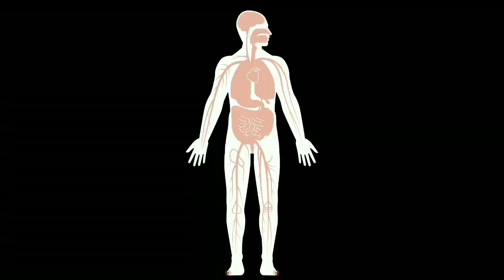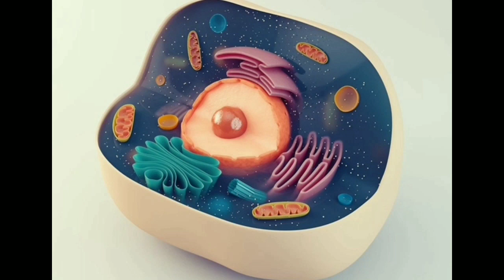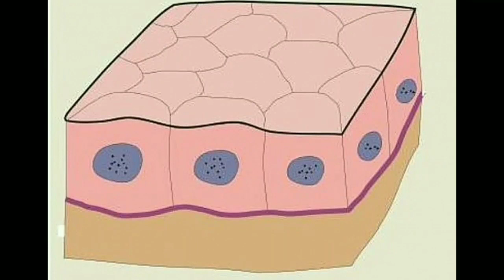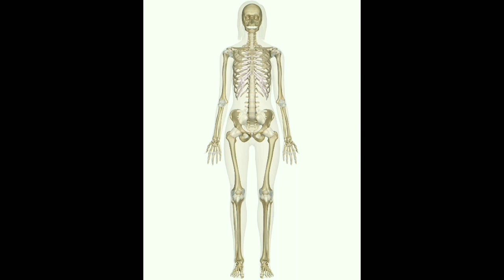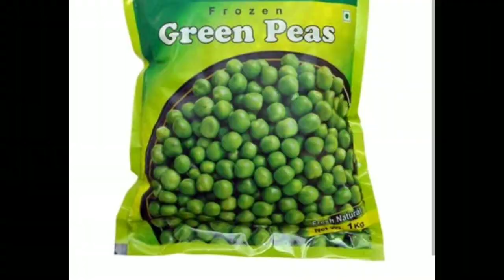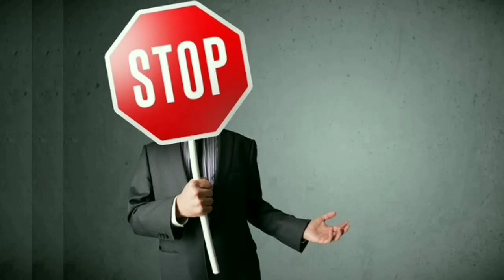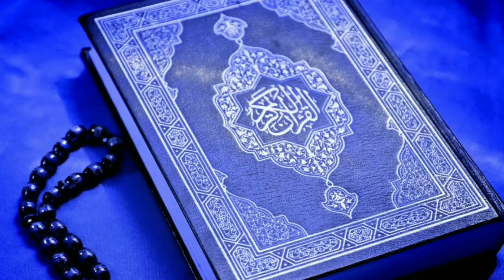ଜୀବନର ରହସ୍ଯ ରୋଗରୁ ମୁକ୍ତି ପାଇଁ